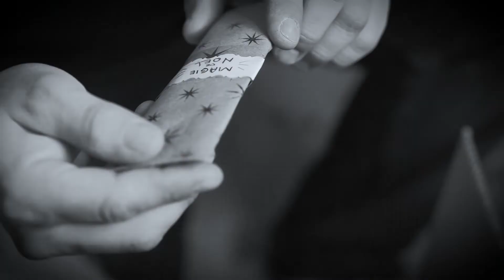MagieDeNoel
Un gars sur un rush de sucre fait son sapin en un rien de temps

Avec Pablo Gomez et Tomate
Fait pour mes étudiants en photographie dans le cadre du cours Prise de vue II - Projet Séquence d'images
Stop Motion

Scénario, photo, montage : Annie Rossano